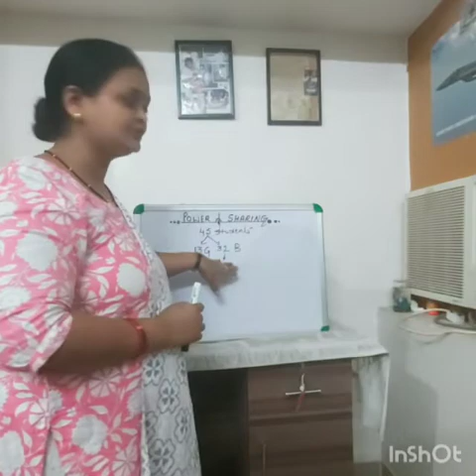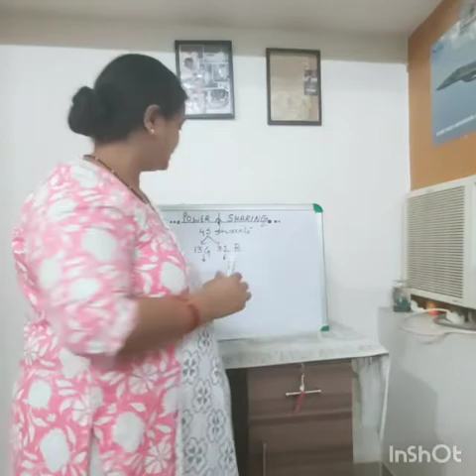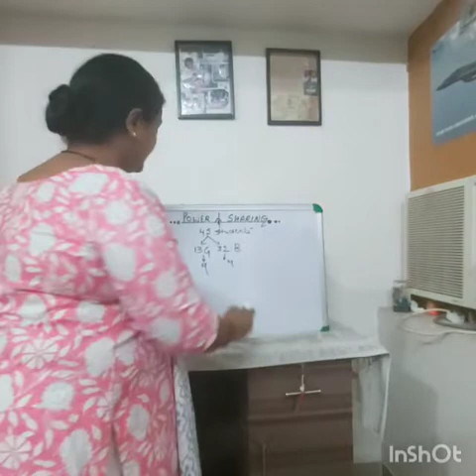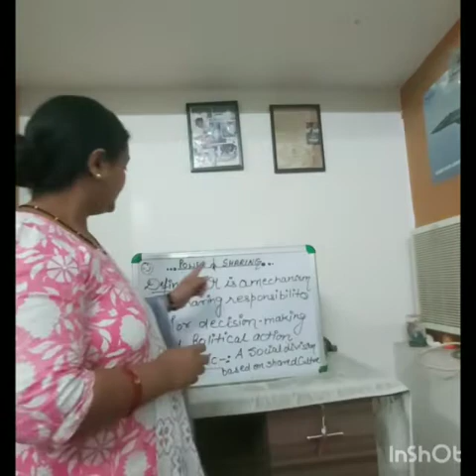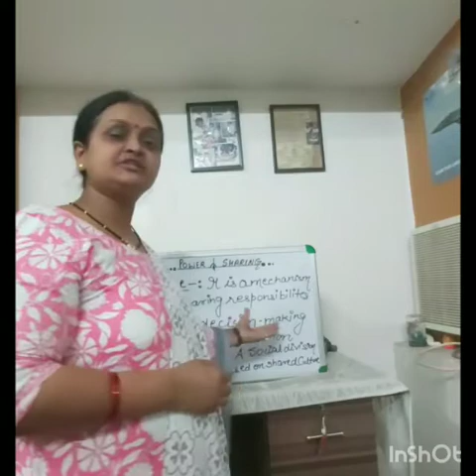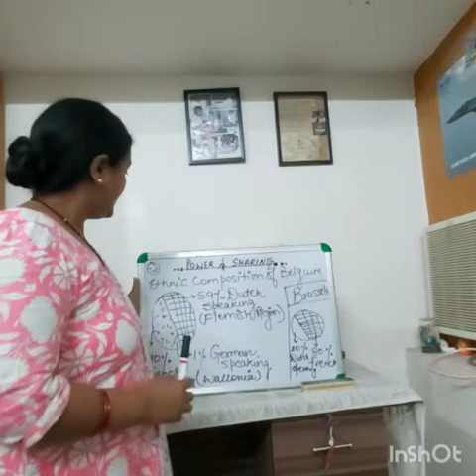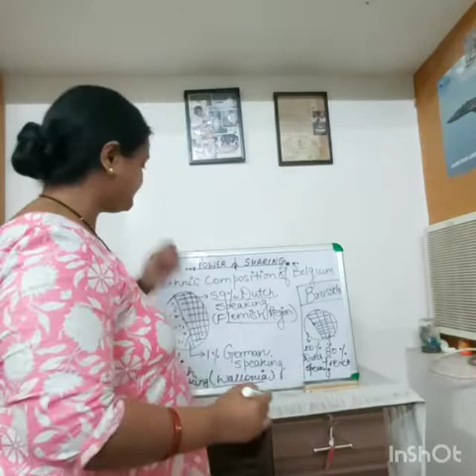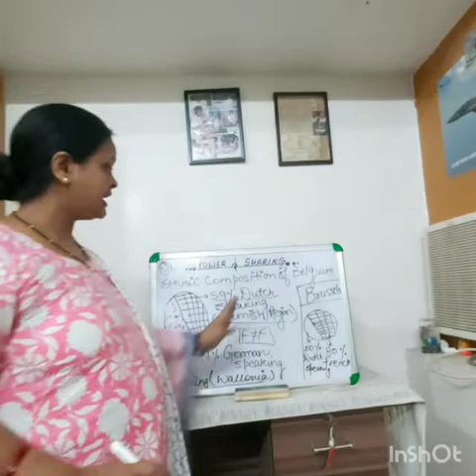😀Class 10th civics chapter 1 power sharing 😀|PUNAM PRASAD|PART 1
Class 10th|civics|chapter1 POWER SHARING|VBPS😀